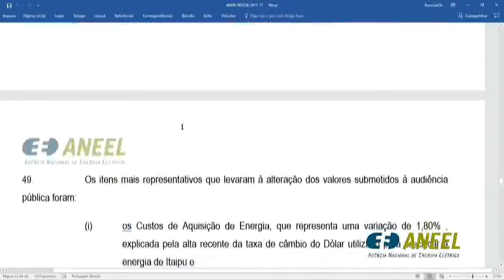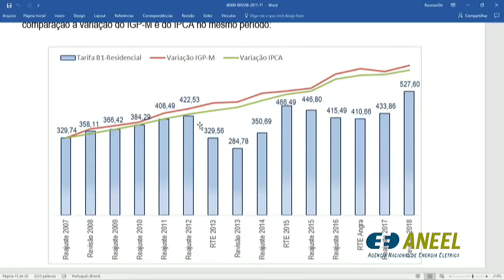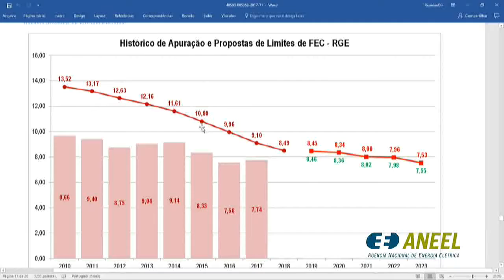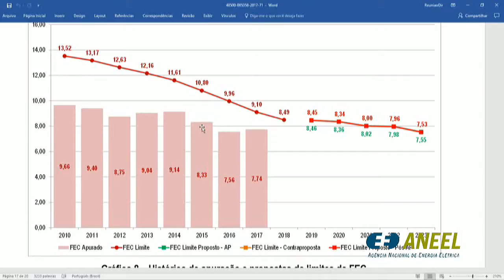Item 2 - 20ª Reunião Pública Ordinária ANEEL12/06/2018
Item 2. Processo: 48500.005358/2017-71, 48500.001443/2018-41 Assunto: Revisão Tarifária Periódica da Rio Grande Energia S.A. - RGE, a vigorar a partir de 19 de junho de 2018, e definição dos correspondentes limites dos indicadores de continuidade de Duração Equivalente de Interrupção por Unidade Consumidora – DEC e de Frequência Equivalente de Interrupção por Unidade Consumidora – FEC para o período de 2019 a 2023, consolidados após a avaliação das contribuições trazidas na Audiência Pública nº 16/2018. Relator: Tiago de Barros Correia.